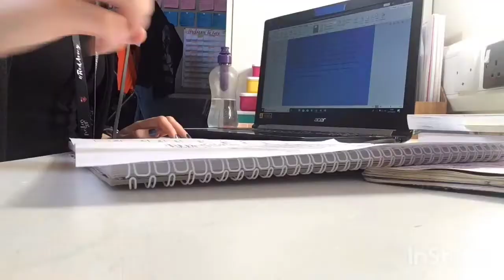To Be Read Classic Books 2019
"With my obsession with YA novels growing with every page, I feel like I’ve been severely neglecting classical literature. There are so many fantastic stories out there that for me have been overshadowed by the dense (and sometimes boring) classics, that only that one professor seems to love. I feel like university reading has tainted my view of classics ever so slightly and this year I want to discover the truly fantastic novels that are deemed classics for more reasons other than just critical technicalities. So, I’ve created a list of classics I want to read this year, with the first 3 being my priority."
        ~ hexatrance.com (TBR Classics 2019 posting on my blog at 12 tomorrow)

Musician: @iksonofficial
Added with: InShot App

Hexa Xx